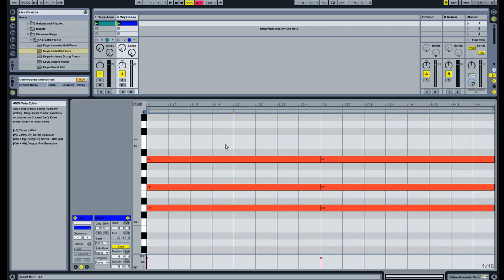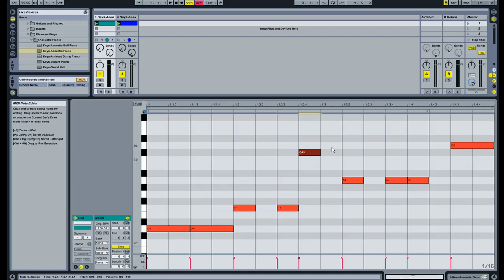Basic Chord And Scale Theory Through Ableton Live (Part 2)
Learn to sequence any Major or Minor chords/scales with Abletons piano roll in minutes. In this video tutorial, I show how to program and manipulate notes allowing you to instantly write better melodies and chord progressions.